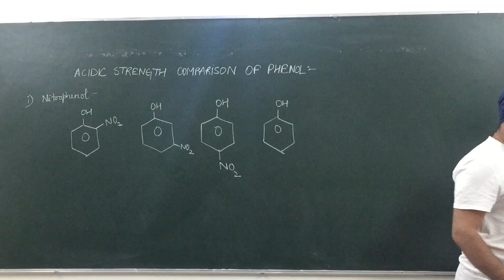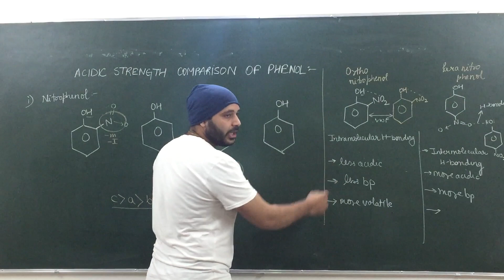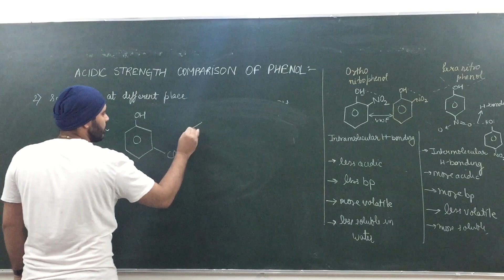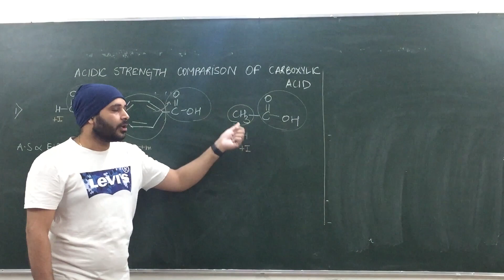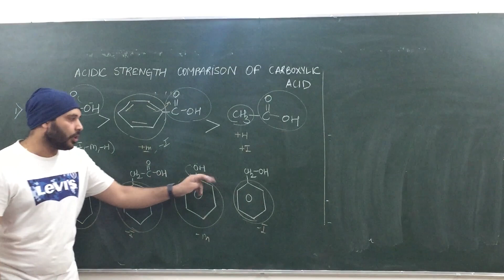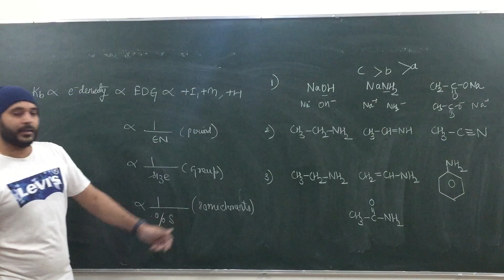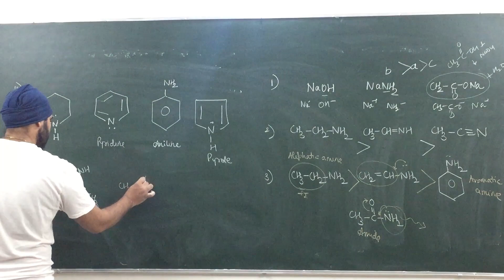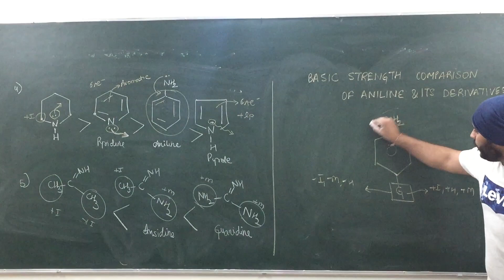GOC LECTURE 12 :- ACID STRENGTH PHENOL , ACID STRENGTH OF CARBOXYLIC ACID AND BASIC STRENGTH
This is our lecture of organic Chemistry . In this lecture we will cover all the basic concepts of the mentioned topic . This lecture is much beneficial for the students preparing for JEE Mains / Advance / Neet and school board examination. For classroom program you can contact at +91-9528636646. MY CONCEPT CLASSES is based in Dehradun .